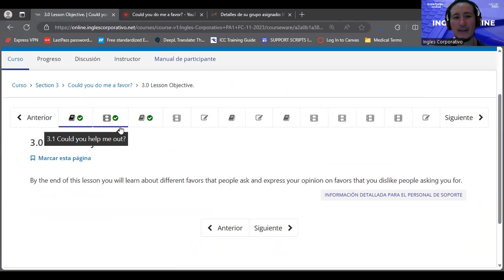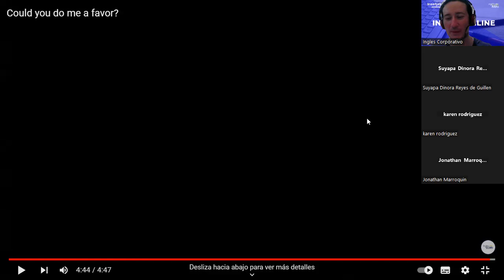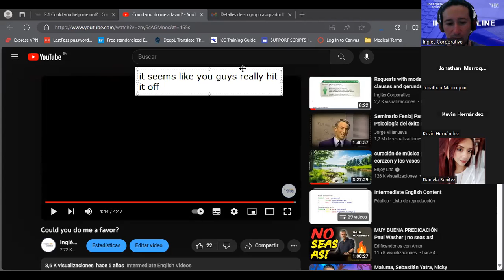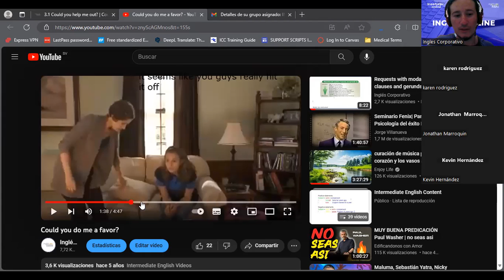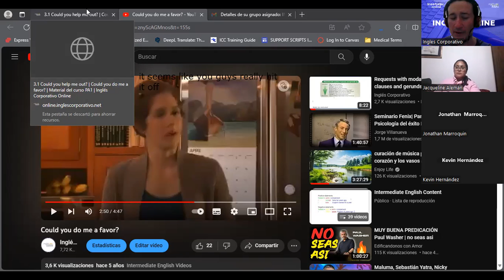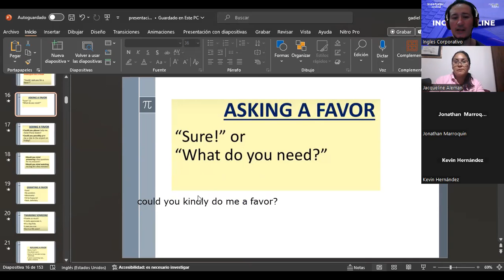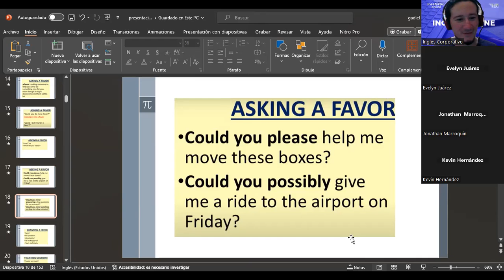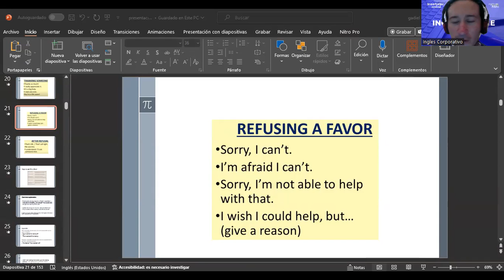SESION 06 -7/11/2023-PA1-01-8-9-PM-11-2023-GUIDOS-ASKING FOR A FAVOR